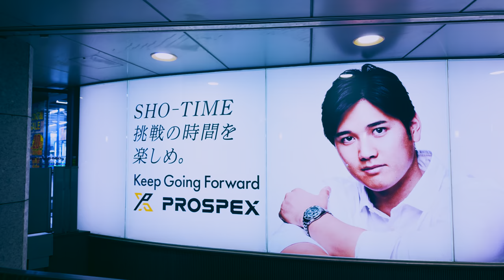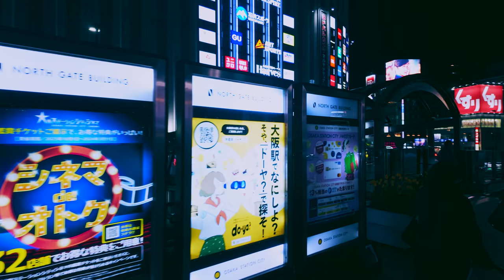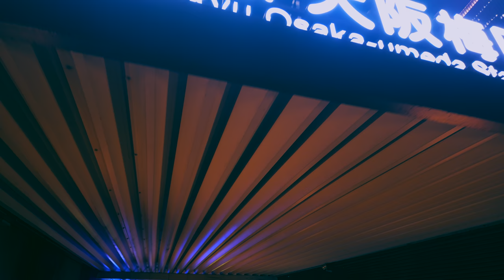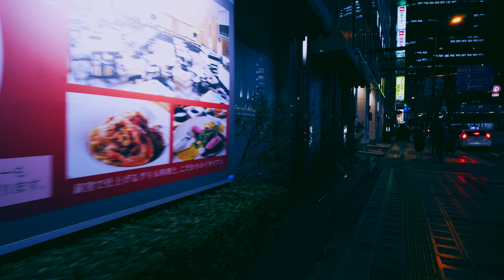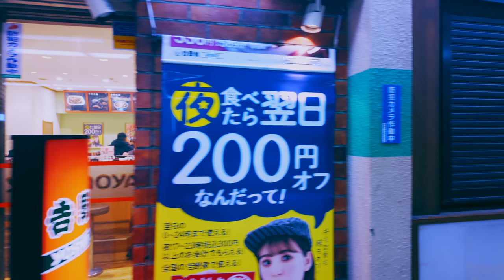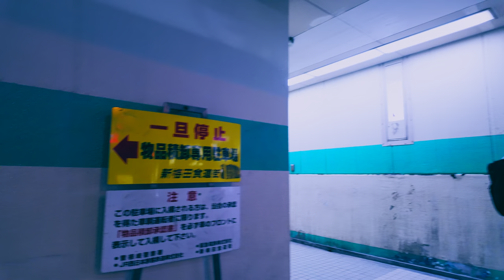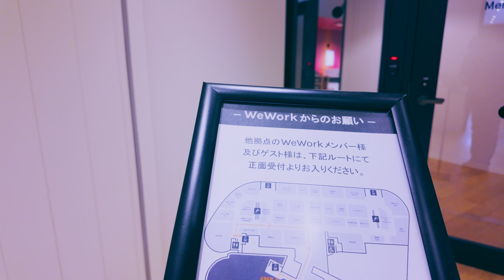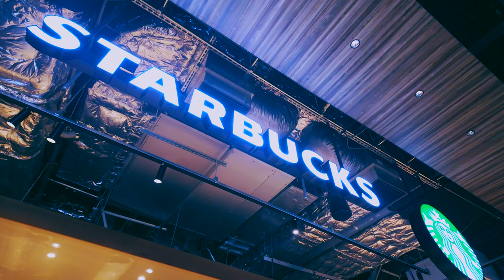【4K HDR】Night walk in Osaka Umeda with DJI Osmo poket3 （大阪梅田散歩）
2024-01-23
Checking out all the latest sights around night of Osaka Umeda.